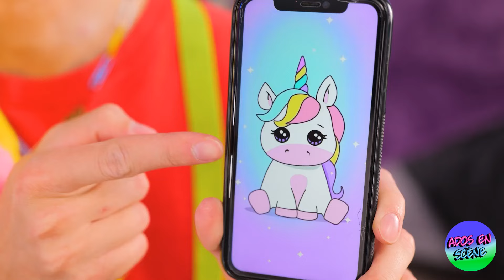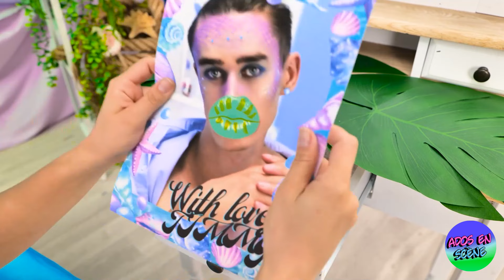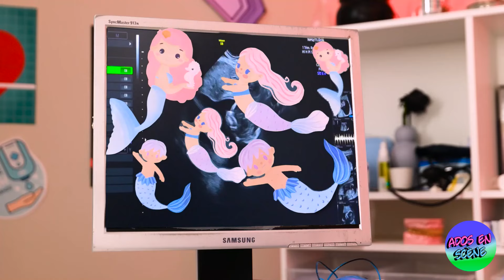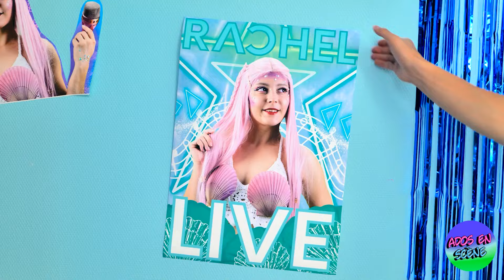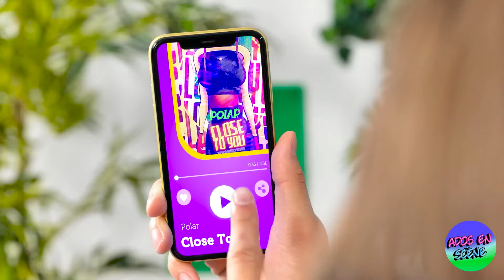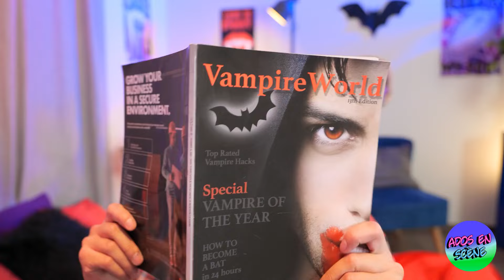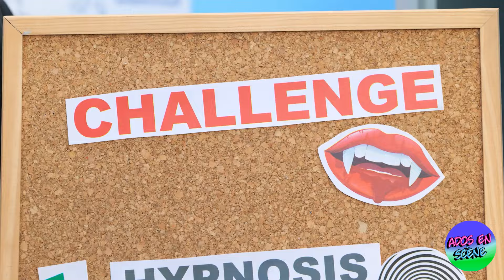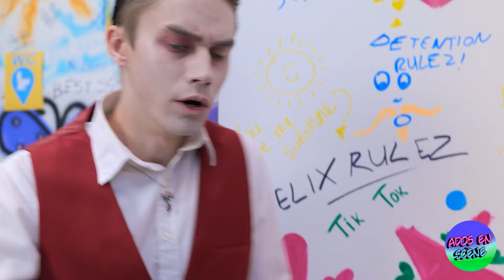Studio de Tatouage Vampire pour Super-héros ! || Ados en Scène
Tous les produits et noms de compagnies apparaissant dans cette vidéo demeurent les marques commerciales™️ ou marques déposées®️ ve leurs propriétaires respectifs.